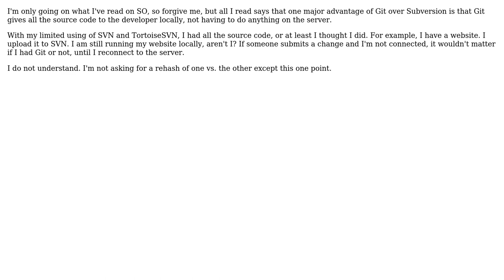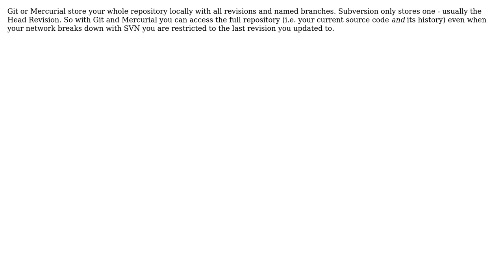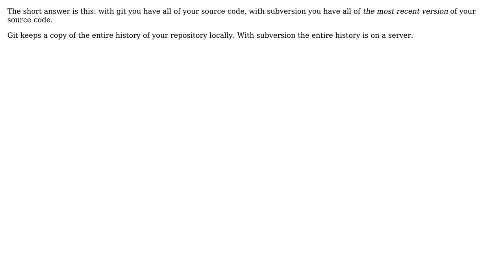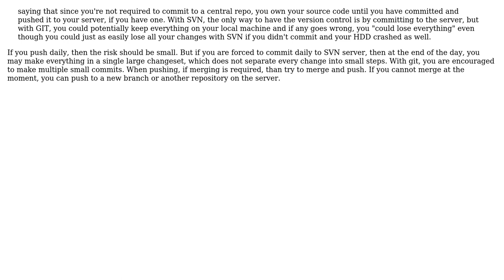Why do Git users say that Subversion does not have all the source code locally?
Software Engineering: Why do Git users say that Subversion does not have all the source code locally?

With thanks & praise to God, and with thanks to the many people who have made this project possible! | Content (except music & images) licensed under CC BY-SA | Music | Images & others | With thanks to user Murph user linquize user johnny user Goran Jovic user gnat user David Peterman user Bryan Oakley user Amenti and the Stack Exchange Network Trademarks are property of their respective owners. You are responsible for your own actions.